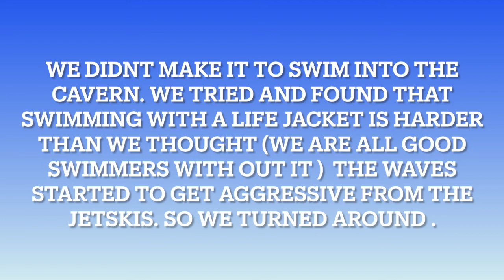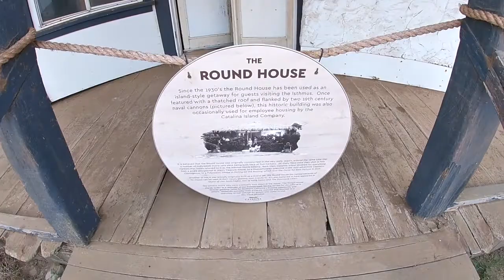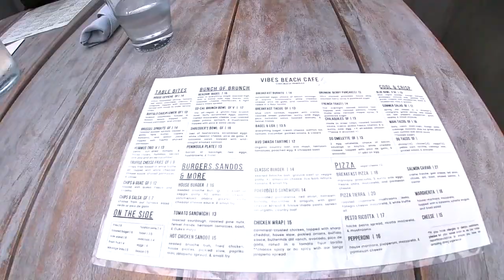EPIC First Family VLOG| Jetski with Dolphins|TheJordanLife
Hey all.
Hope you enjoy our first family vlog.
We are a family of 3 entrepreneurs We run multiple family businesses and have decided to take you along for your crazy journey. Kecia is a Mother of 2, Aryanna 30, and Tyler 28. Tyler also has a child of his own Jayla 2.

We took the guided tour to Catalina Island from Long Beach. It is called

It is a super fun trip to take with lots of activities we didn't get a chance to participate because we were so tired.

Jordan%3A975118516